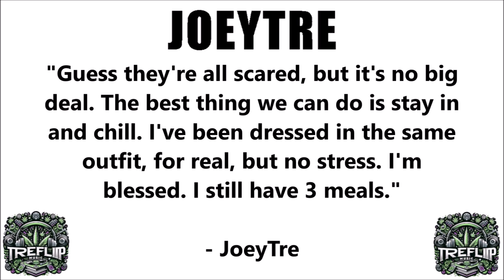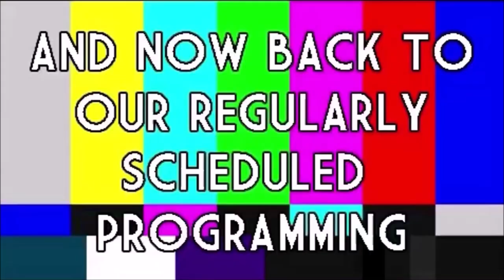ROOM 6 REVIEWS #301 - "Covid Kill" by JOEYTRE! [SINGLE REVIEW]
Today I've been asked to review "Covid Kill", the latest single by recent interview guest JOEYTRE. Enjoy! ;-D